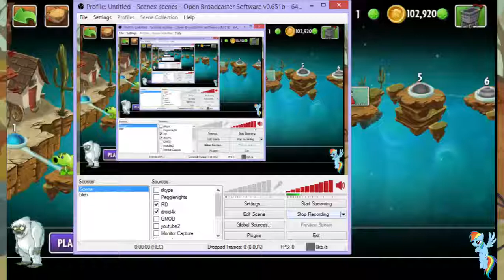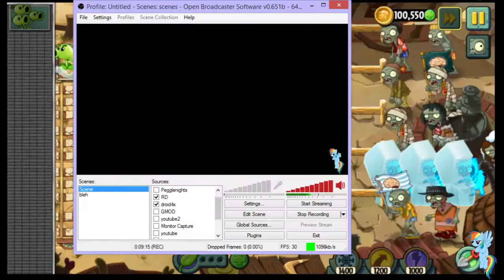Wild West Day 3-4:Not O.K. Swashbuckler?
Yeah the swashbuckler glitched here ._.